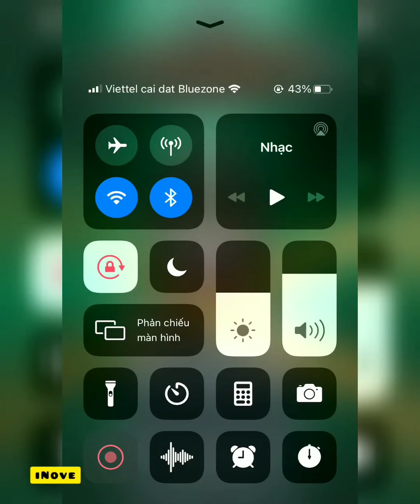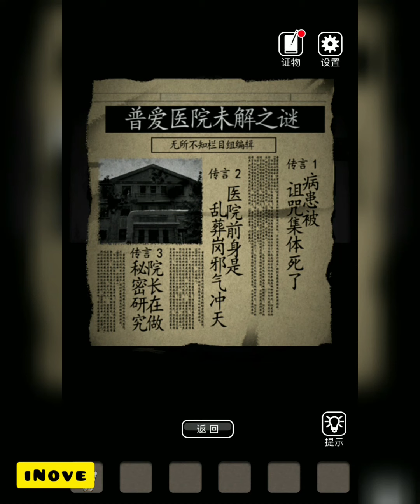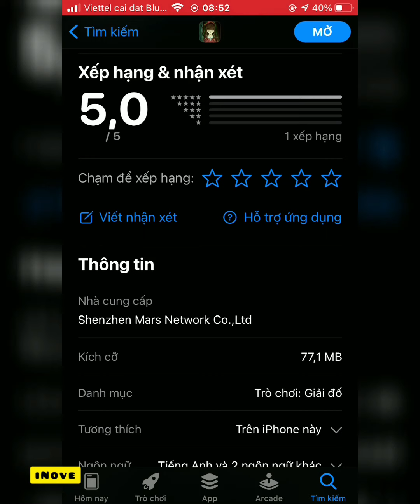Đã có NGÔI NHÀ IM LẶNG PHẦN 2 - Bệnh viện bị bỏ hoang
ngôi nhà im lặng phần 2
ngôi nhà im lặng 2
bệnh viện ma
bệnh viện bỏ hoang
hago game
hago
ios
android
inove
nove